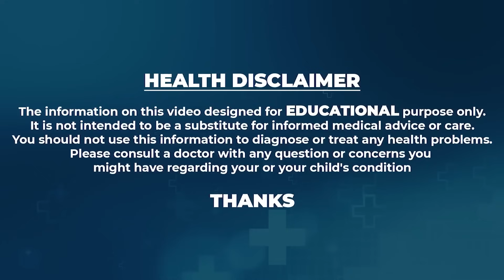Khader Vali గారి చెప్పిన కషాయం తాగిన వెంటనే మోకాళ్ళ నొప్పులు మాయం.. || Heal Knee Pains Relief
Watch ► Khader Vali గారి చెప్పిన కషాయం తాగిన వెంటనే మోకాళ్ళ నొప్పులు మాయం.. || Heal Knee Pains Relief